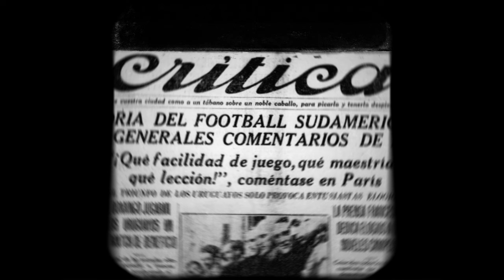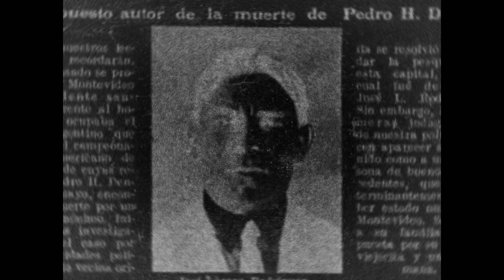Cómo asesinaron al primer hincha en la Copa América | Uruguay vs. Argentina | Pedro Demby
La historia de Pedro Demby.

El histórico clásico del fútbol rioplatense entre Uruguay y Argentina, Argentina y Uruguay, está lleno de anécdotas, rivalidades y títulos disputados. No obstante, existe un capítulo muy sombrío en la historia. Un hecho que marcó el inicio de la violencia en este deporte.